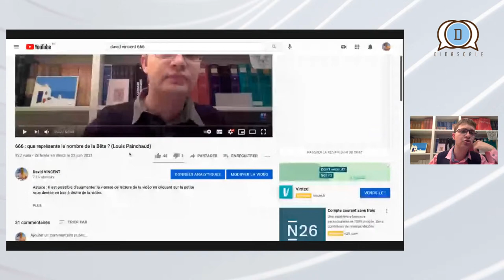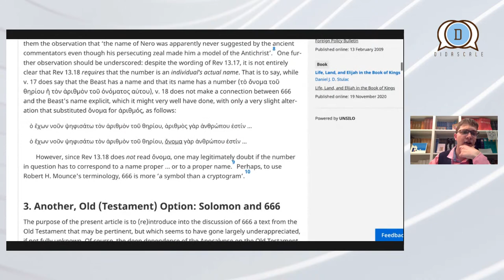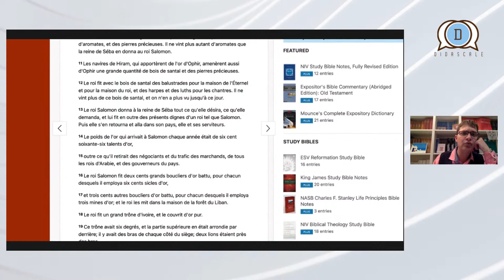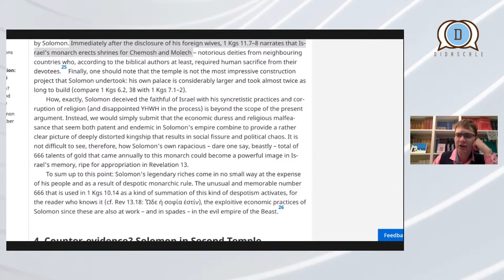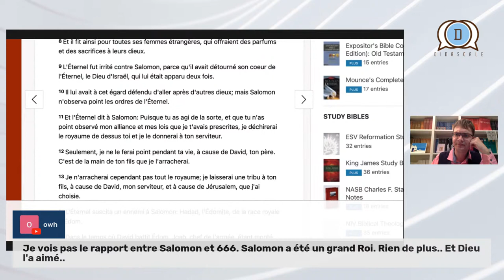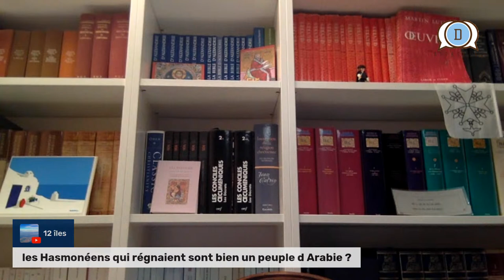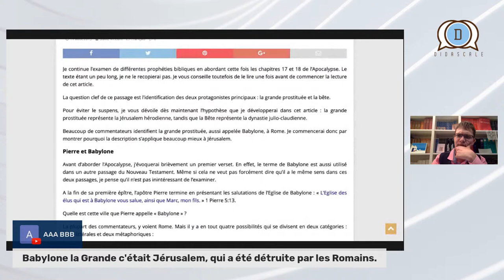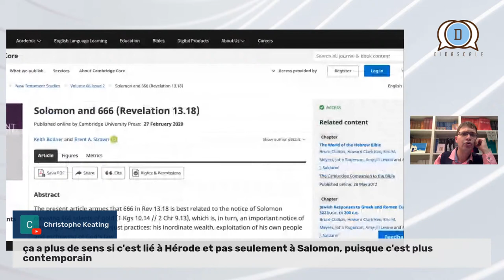La marque de la Bête (666) et le roi Salomon